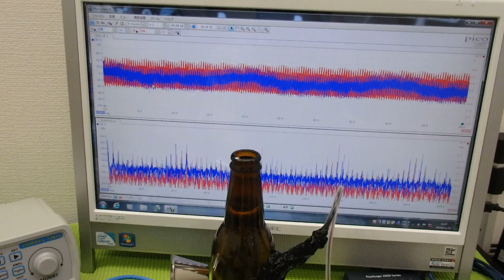超音波プローブの発振制御による振動評価技術 ultrasonic-labo